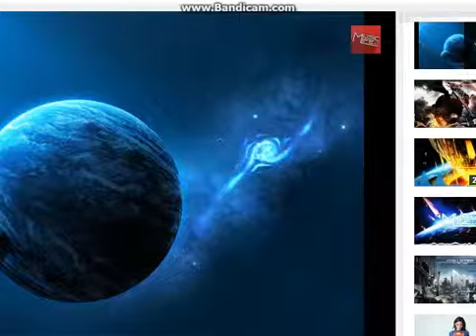Misao (2) MEMORY LANE!!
We have to play everything  all over again...